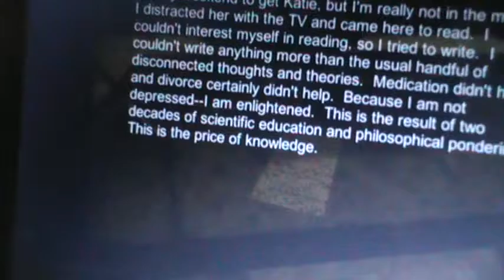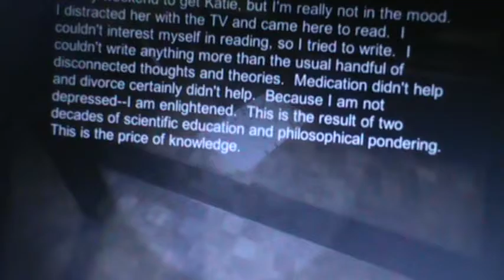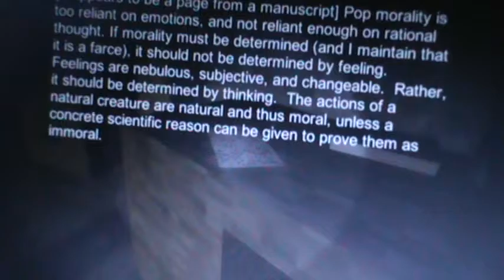Did You Lose Your Virginity at 15? | Fingerbones